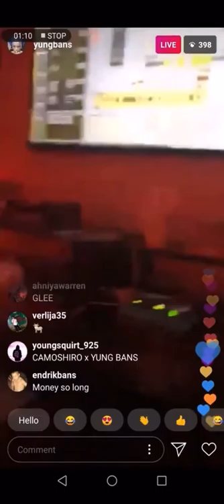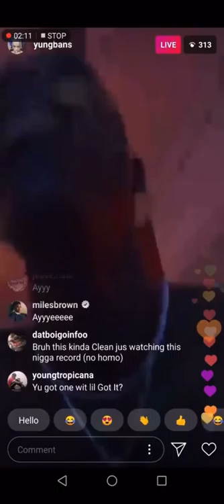yung bans - fallin short [snippet]